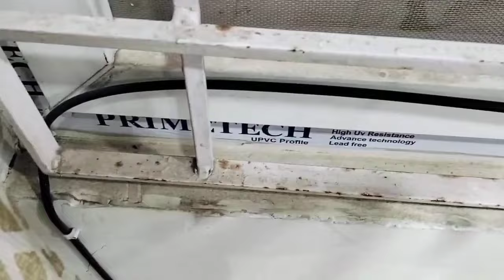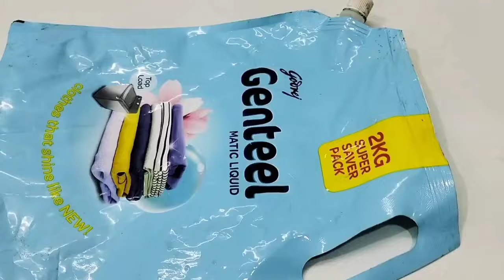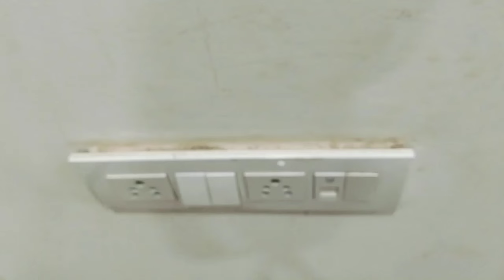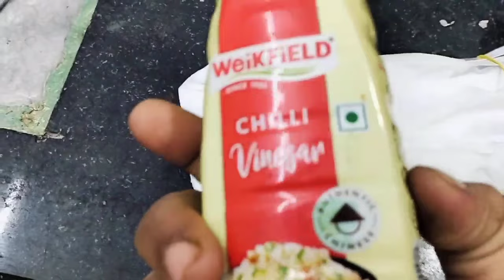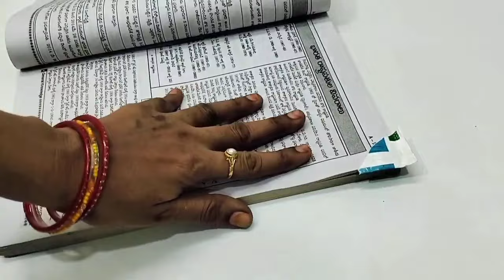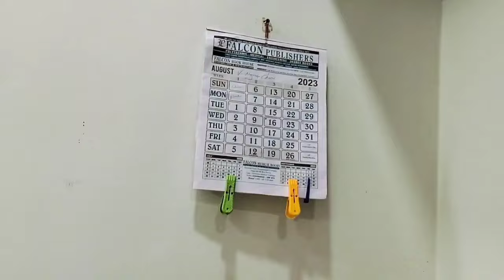🔥వామ్మో ఇన్నాళ్లు టిప్స్ తెలియక ఎంత కష్టపడ్డాం || How To Kitchen Tips In Telugu@SiriChannel2013